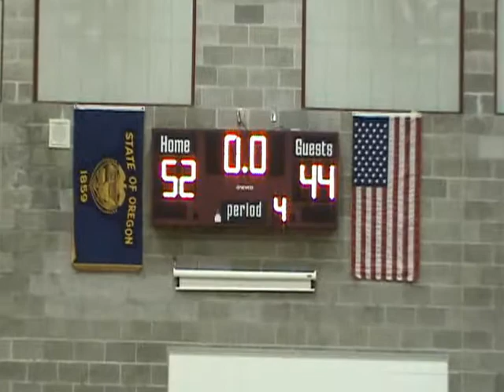LakeOswego@Sherwood 020712.wmv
Sherwood vs Lake Oswego, 02/07/2012